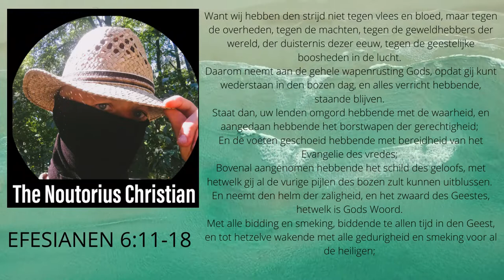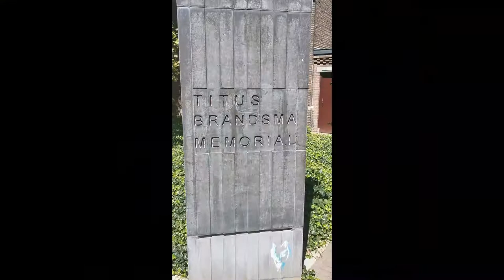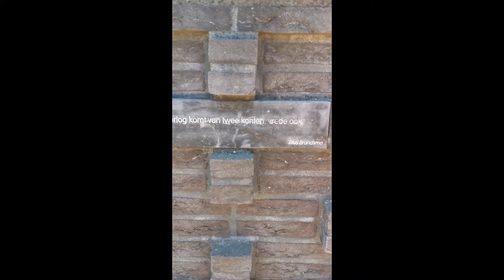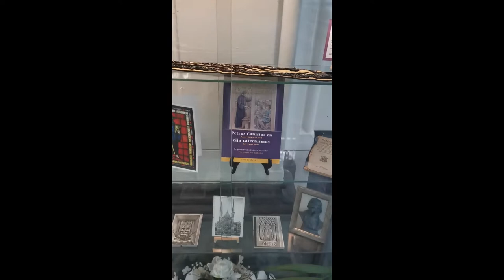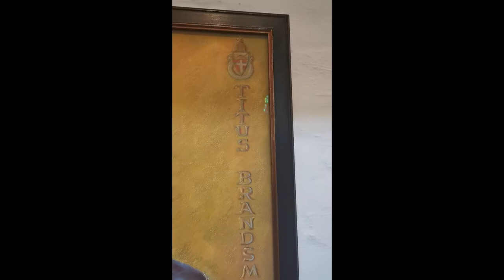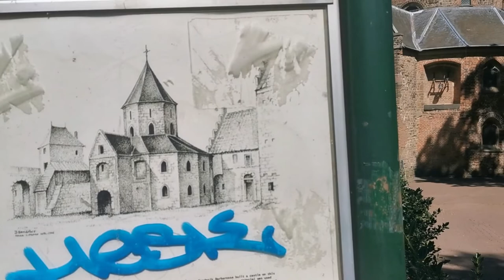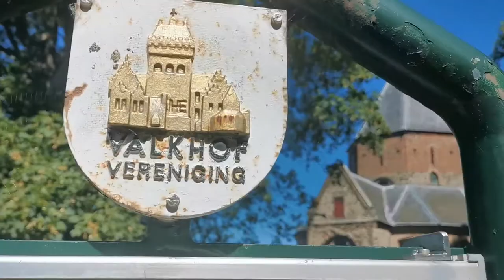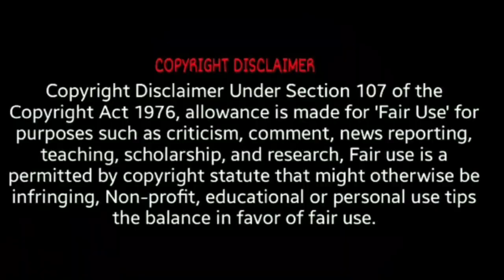Part 1: Tour of Nijmegen, concerning Roman-Catholic history.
Rectifications
- 03.26 Its not emperor Peter de Great but emperor Charles the Great
- 03.08 Its Arc de Triomphe
- 24.00 Its ofcourse Semiramis and Nimrod/Tammuz
- 24.05 Ofcourse Jesus Christ already came in the Flesh

In 1568, the Dutch revolt against King Phillips II of Spain began. In March 1579 Nijmegen joined the Union of Utrecht, which earlier that year had united the rebellious provinces of Holland, Zeeland, Gelre, Utrecht and the Groninger Ommelanden. In 1580 violent riots broke out in the city, during which monasteries were looted; the public practice of the Catholic religion was prohibited. In 1585, however, Spanish-minded Nijmegen citizens expelled the so-called state garrison and Nijmegen became Catholic again. This came to an end when Count Maurice of Nassau, the state governor of Gelre, expelled the Spanish garrison in 1591 and the town surrendered to him. This made the so-called reduction of Nijmegen a fact and the city became part of the republic proclaimed in 1588. Within the city only the Reformed religion could be practiced in public and all church buildings were taken from the Catholics.
From 1592 Catholic activities in the Republic fell under the so-called Dutch Mission led by Sasbout Vosmeer, who held the impressive title of Metropolitanae Ecclesiae Ultrajectensis vacantis necnon vicinarum Provinciarum Vicarius Apostolicus delegatus (authorized Apostolic Vicar of the vacant Utrecht Metropolitan Church and of the neighboring regions). In this context, four Catholic "statia" became covertly active in Nijmegen after the Reduction, those of the Jesuits, the Dominicans, the Franciscans, and the Augustinians.
History
After the Reductions, the Jesuits in particular remained active in Nijmegen, perhaps inspired by Petrus Canisius, their internationally famous Nijmegen order brother. From 1616 onwards two missionaries on behalf of the order were structurally present in Nijmegen. The first missionary who was sent, and who we may therefore consider the founder of a permanent Jesuit station at Nijmegen, was Father Augustinus Bloemert (Blommert) from Haarlem. In a couple of connected buildings at the Lage Markt the Jesuits maintained not only a hidden church, but also a school for Catholic children.
Although many Catholics had their children baptized by the Reformed minister, they were often first provided with this sacrament in a Catholic manner by missionaries like Bloemert at home. At the end of 1618 Bloemert received help from Father Engelbert d "Hollander, who reported that at that time there were 2300 Catholics in Nijmegen and that he had already brought 11 Protestant citizens back to the mother church. In 1622 Bloemert was succeeded by father Antonius de Greef. Meanwhile the States had ordered by a new strict placard â€œthat no Jesuits nor Priests, Papists, Monks or other ordained persons should come or stay in the United Netherlands and associated placesâ€. Around 1625, however, De Greef reported that since the Reduction there had never been a more fruitful work among Catholics, for which he cited as evidence the baptism of 86 children and the dispensing of 3627 Holy Communions.
In 1672 the French troops of Louis XIV conquered Nijmegen, which thus became Catholic again for some time, but in 1674 this occupation came to an end. Nijmegen was again reformed, but the time of active persecution of the Catholic Church was over. In 1721 the exclusion of Catholics from civil rights came to an end, although they had to pay at least 100 Reichdalents for this right (for Protestants this was 25 guilders). It was not until the revolutionary era at the end of the eighteenth century that Catholics became full citizens again and were able to assert rights over their old buildings. Napoleon's establishment of the Kingdom of Holland in 1806 led to the return of church buildings to Catholics, where -as in Nijmegen- they constituted the majority of the population. However, because the Protestant upper class was unwilling to hand over the St Stevenskerk, the Catholics had to make do with the smaller Broerenkerk and Regulierenkerk, according to a decree of 1808. The latter fell to the Jesuits, for lack of interest from the other orders.
In 1820 Bishop Van Velde de Melroy divided the Catholic community of Nijmegen into four parishes and elevated the existing mission churches to parish churches, effectively ending the Statie. Only in 1820 also, the Jesuits left the Lage Markt and moved into the St. Ignatius Church on the Molenstraat (formerly the St. Catharinakerk der Reguliere Kanunniken van de Heilige Augustinus, the Regulierenkerk). In 1853 the restoration of the episcopal hierarchy followed and the Dutch Mission came to an end.

Information on the St. Peter Canusius Church, still in use

Information on St. Titus Brandsma